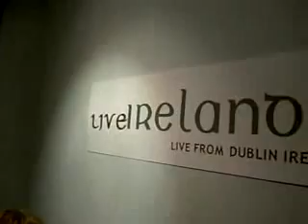Greg and Patrick Studio 1 V1a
live from the liveIreland Temple Bar Studios Dublin. Greg and Patrick Studio 1 V1a